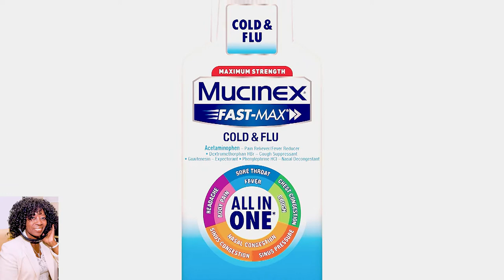Dr. Ian Smith NY Times Author SHRED